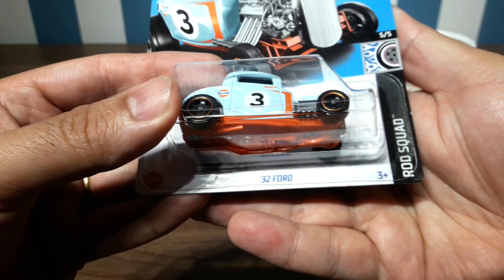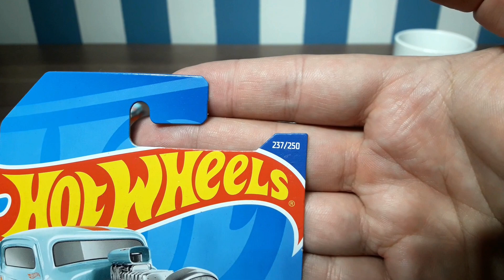VEJA esse GULF !!! FORD 32 ... miniatura de carro possante HOT ROD ROD SQUAD [HOT WHEELS] Ford 1932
Conheça essa MINIATURA HOTWHEELS, um HOT ROD do Ford 1932 com pintura GULF !!!

Quer saber mais sobre a Ford? Está no lugar certo. HOT ROD ou FORD? Veja sobre a Ford Motor Company , fundador Henry Ford !!!

Ford Motor Company é uma fabricante de automóveis multinacional estadunidense sediada em Dearborn, Michigan. Foi fundada por Henry Ford e incorporada em 1903.

My react Hot Rod !!! Hot Rods são carros geralmente das décadas de 1910, 1920 e 1930 modificados.

A Gulf é uma empresa gigante, ela opera em mais de 100 países, tanto no mercado de combustíveis quanto de lubrificantes, comercializa outros produtos automotivos e industriais, com fábricas localizadas nos cinco continentes.

GULF tem história de sucesso. Colecionadores de HOT WHEELS precisam ter um GULF em sua coleção.